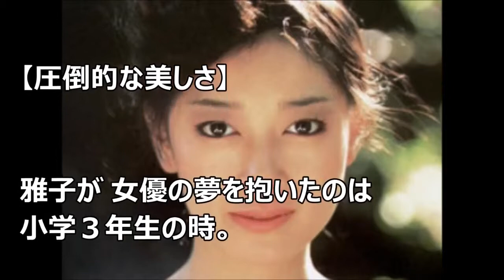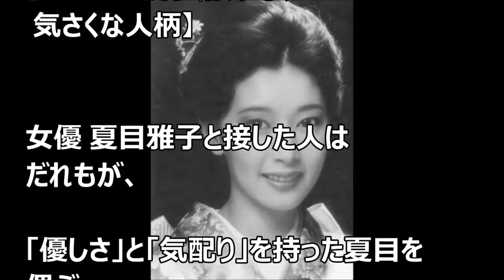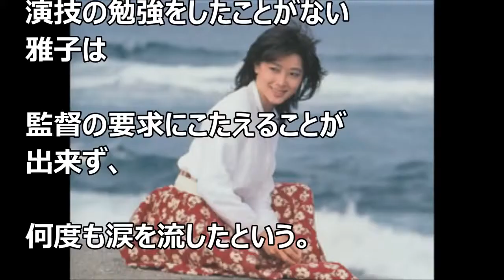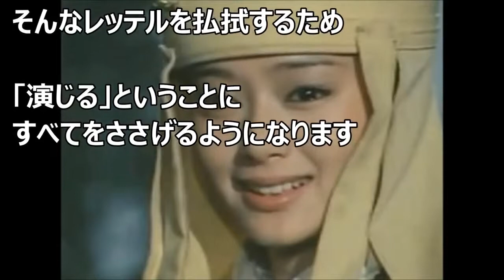夏目雅子スペシャル 「いま甦る伝説の女優 母と娘感動の秘話」 （2004.03.05）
46m01s 640x480 DivX505.

夏目雅子 なつめ まさこ 夏目 雅子は、日本の女優である。本名、西山 雅子。旧姓、小達。其田事務所などに所属していた。 ウィキペディア.

【関連動画】 ・夏目雅子さんの西海ブルース ・夏目雅子 婚約会見 .